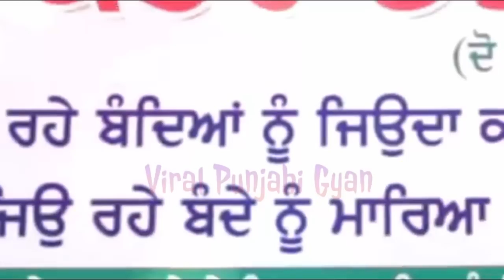Doctor Teaser Sidhu Moose Wala Break All Records of Box office | Game New Song Sidhu Moose Wala